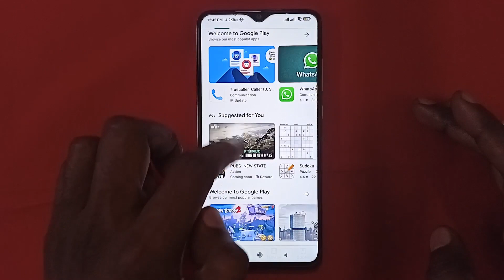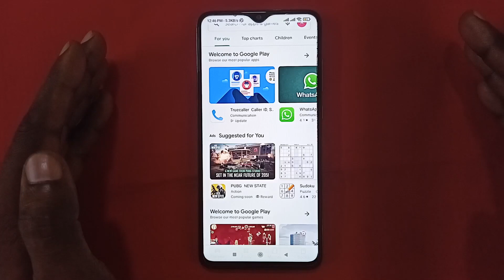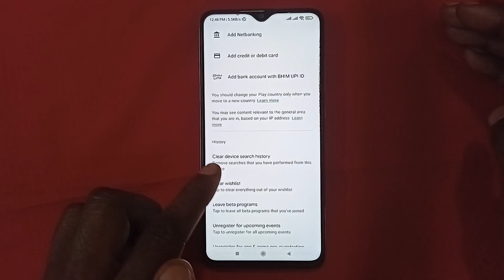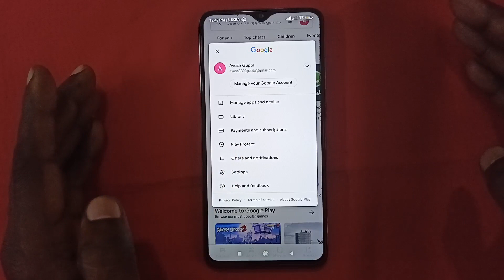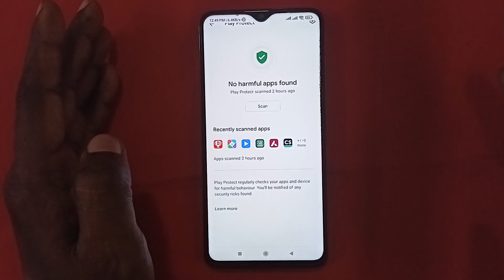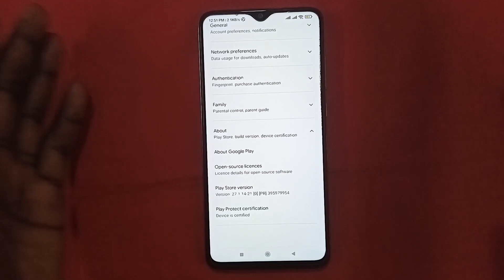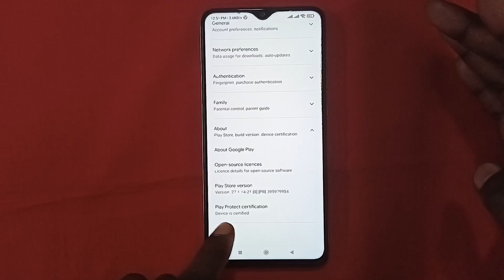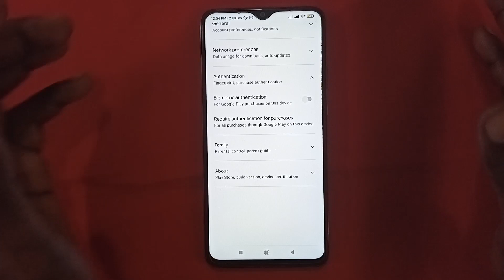4 Google Play Store Hack Tips & Tricks I Nobody Will Tell You I Latest new android play store update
4 Google Play Store Hack Tips & Tricks I Nobody Will Tell You I Latest new android play store update
1) Camera Tripod
2)Mobile Tripod
3)Mobile Tripod
5)Light Stand
6) Realme 8 Mobile
7) Redmi Note 10 Pro
8) Laptop
9) Dell System

Our Recommendations
*Best Smartphones Under 15K
Realme 7